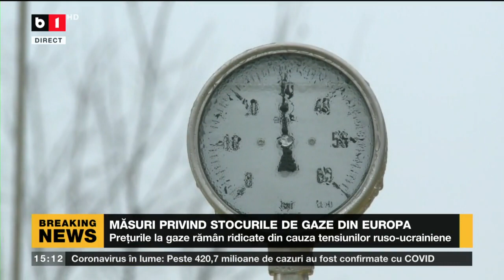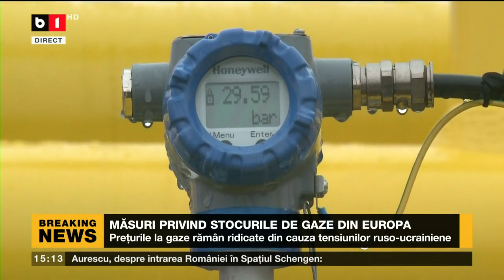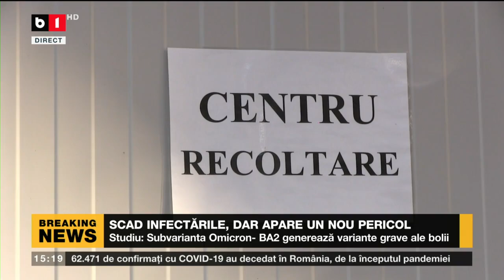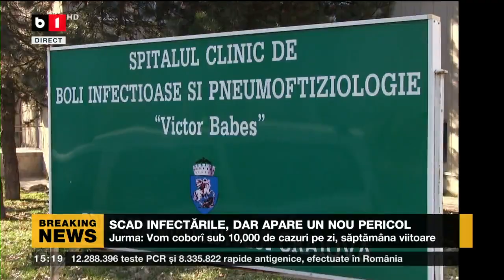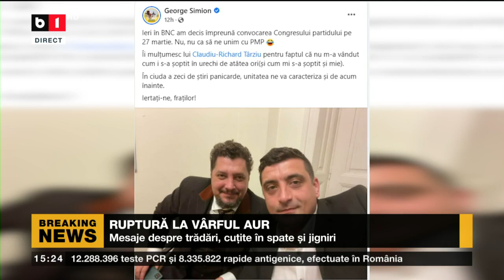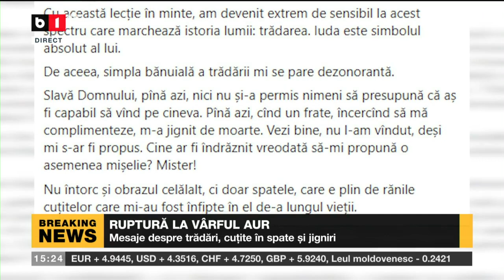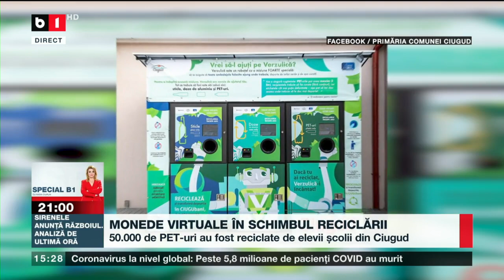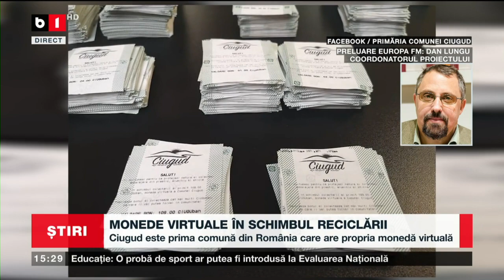ȘTIRI B1 ORA 15.00 CU ȘTEFAN PĂȘCUȚĂ - EUGEN TOMAC, NOUL PREȘEDINTE AL PMP_Stiri B1_19 febr 2022